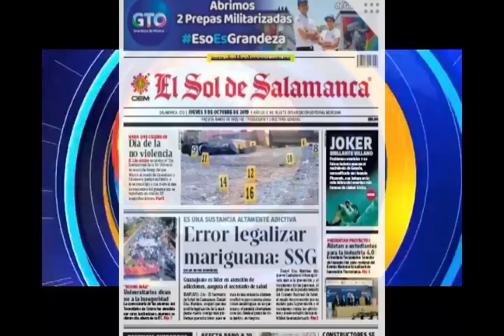Primeras Planas Estatales, 3 de Octubre